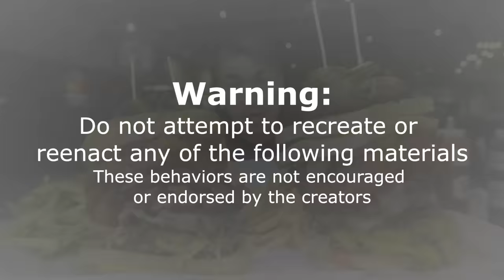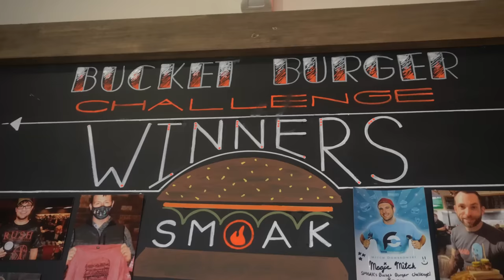"I HAVEN'T SEEN ANYONE DO THAT" CRAZY BBQ SANDWICH CHALLENGE DOUBLED ! Smoak BBQ "Bucket Burger"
"EATING TWO CHALLENGES? ARE YOU CRAZY"? Today we take on a pile of delicious "burgers" (I would call them bbq sandwiches, but they do have a beef patty on it) loaded with pulled pork, sausage, smoked brisket pastrami, Nashville hot chicken, bacon, Texas Twinkies, cheese curds, beef patties and much more! This is the bucket burger challenge which features a big sandwich/burger, a pile of fries all served in a bucket, with a soda! However, no one had ever attempted to double the challenge.. until today. The prizes for completion include bbq sauce, a shirt, and a wall of fame! I love Texas-style bbq and finding good texas BBQ in Rochester MN at Smoak BBQ really was a treat! Will we be able to defeat this giant bbq challenge? or will doubling the challenge be a huge mistake? Tune in to see as we eat a massive amount of delicious BBQ burgers and foods

SEND ME STUFF :
Joel Hansen
RPO DUNDURN
HAMILTON ON L8P 0B5
CANADA
I